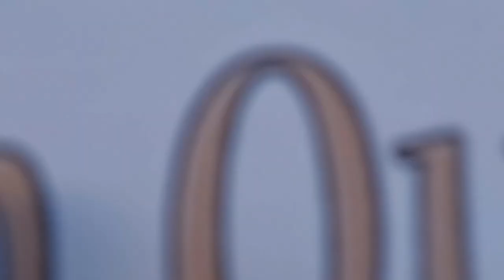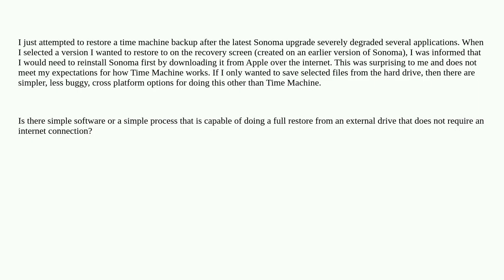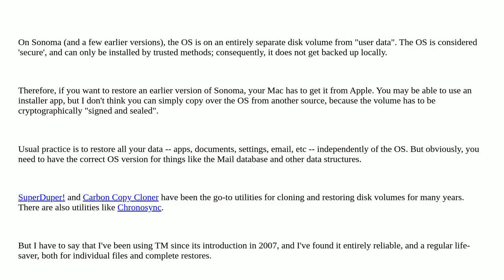Apple: Simple alternative to time machine that actually allows a full restore without internet co...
Simple alternative to time machine that actually allows a full restore without internet connection and OS reinstallation

A special thanks goes out to the community

  backup time-machine restore